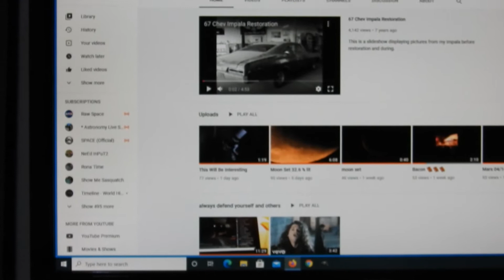Telescopes And Cameras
mix and match scopes with cameras
things i get up to